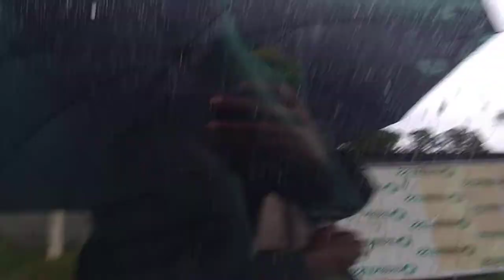140630 - VW / PARATI 1.8 SURF 09/09